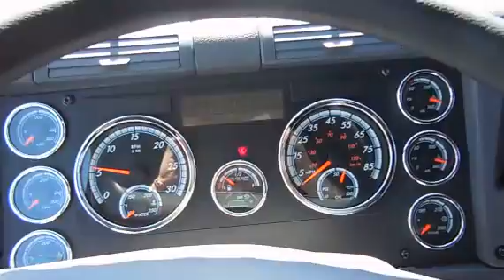2016 FREIGHTLINER CASCADIA 125 EVOLUTION For Sale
Title: 2016 FREIGHTLINER CASCADIA 125 EVOLUTION For Sale